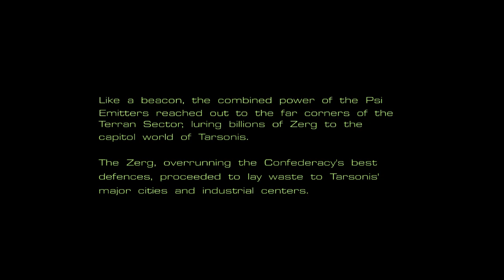Let's Play StarCraft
The only winning move is not to play.